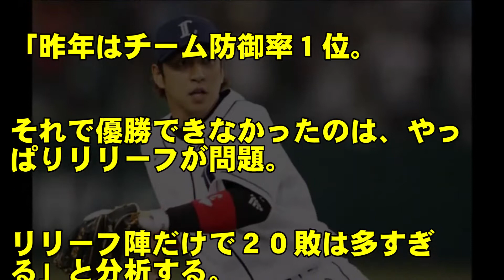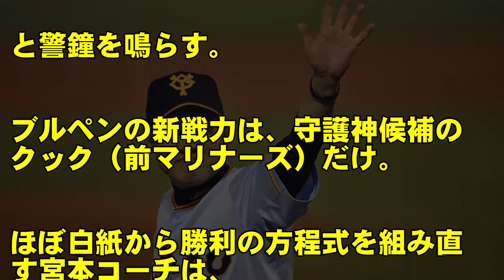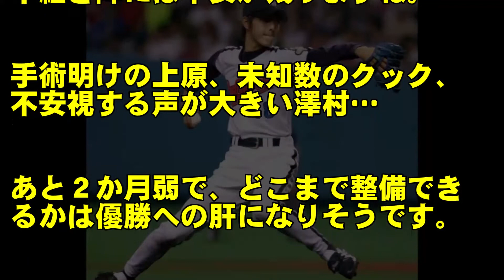プロ野球巨人、大補強敢行もいまだ消えぬ大きな死角！？中継ぎ陣、既に崩壊状態か！？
プロ野球巨人がオフに大補強を敢行するも、まだ整備が行き届いてない部分があり、不安の声があがっている。

◆プロ野球巨人の戦力整理を振り返る！巨大補強と、その陰で消えていった選手たち…

◆プロ野球巨人の巨大補強の陰で、ヤバくなる選手一覧！もったいない選手であふれかえるのか？？

◆プロ野球巨人が新外国人投手として、メジャー１５勝、最速１５５キロ右腕と交渉開始！？

◆プロ野球巨人の松原聖弥が、メジャー相手に激走！メジャー最高捕手うならせた！！

☆★記事引用元★☆

夕刊フジ